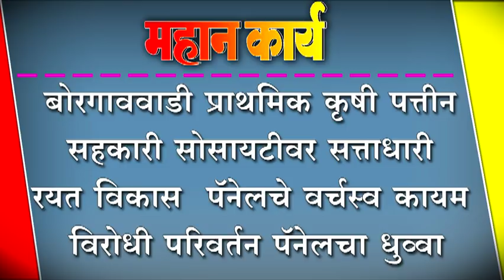बोरगाववाडी प्राथमिक कृषी पत्तीन सहकारी सोसायटीवर सत्ताधारी रयत विकास पॅनेलचे वर्चस्व कायम ;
बोरगाववाडी प्राथमिक कृषी पत्तीन सहकारी सोसायटीवर सत्ताधारी रयत विकास  पॅनेलचे वर्चस्व कायम ; विरोधी परिवर्तन पॅनेलचा धुव्वा